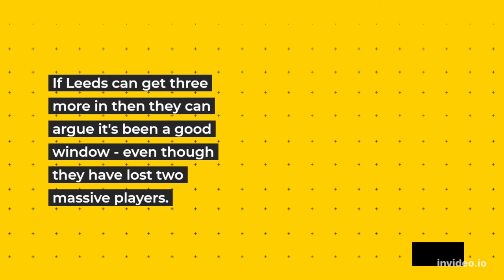Rafinha becomes FC Barcelona bound | Football News | Latest Sport news